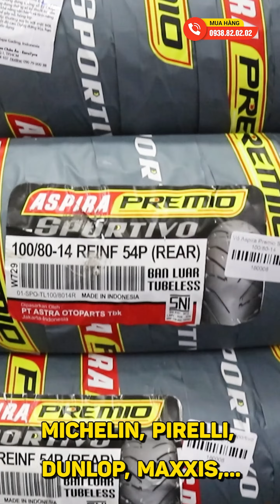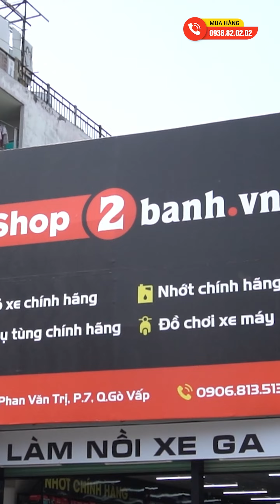Tay thắng cho AB 160 bản ABS thiết kế Carbon nguyên khối, chắc chắn, rất bền, chống trầy cực tốt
Tay thắng Carbon cho AB 160 mới, thiết kế Carbon nguyên khối, chắc chắn, rất bền, chống trày cực tốt, hàng đặt gia công chất lượng so với hàng giá rẻ trên thị trường. Tay thắng Carbon có nút chỉnh độ xa gần, phù hợp với kích thước nhiều bàn tay và đỡ mỏi khi đi xa.
Tay thắng Carbon cho AB 160 có bản lề gắn như zin không chế cháo.
Shop2banh.vn - Phụ tùng & Đồ chơi xe máy:
☎Quận 7: 845 Huỳnh Tấn Phát, P.Phú Thuận, HCM
☎ Quận 8: 53 Liên Tỉnh 5, P.5, HCM
☎ Quận Bình Thạnh: 346 Ung Văn Khiêm, P.25, HCM
☎ Quận 4: 359A Tôn Đản, P.15, HCM
☎ Gò Vấp: 687 Phan Văn Trị, P.7, HCM
☎ Quận 10: 415 Tô Hiến Thành, P.14
☎ Quận 9: 61A Đỗ Xuân Hợp, P.Phước Long B
☎ Hóc Môn: 36/6 Phan Văn Hớn, Bà Điểm
☎ Q.Bình Tân: 621 Tỉnh Lộ 10, P.Bình Trị Đông B
☎ Q.Thủ Đức: 1007 Kha Vạn Cân, P.Linh Tây, HCM
☎ Q.Tân Bình: 457 Hoàng Văn Thụ, P.4, HCM
☎ Q.Tân Phú: 309 Vườn Lài, P.Phú Thọ Hòa, HCM
☎ Q.Bình Thạnh: 56 Nguyễn Văn Đậu, P.6, HCM
☎ Q.Gò Vấp: 557 Lê Văn Thọ, P.14, HCM
☎ Quận 11: 83 Hàn Hải Nguyên, P.16, HCM
☎ Quận 7: 845 Trần Xuân Soạn, P.Tân Hưng, HCM
☎ Bình Dương: 19 Đại Lộ Bình Dương, P.Lái Thiêu, TP.Thuận An
☎ TP.Biên Hoà: 313 Đồng Khởi, P.Tân Mai
- Shop Phụ tùng đồ chơi xe: Shop2banh.vn
- Diễn đàn xe máy Việt Nam: 2banh.vn
- Thông tin giá xe máy Việt Nam: Giaxe.2banh.vn